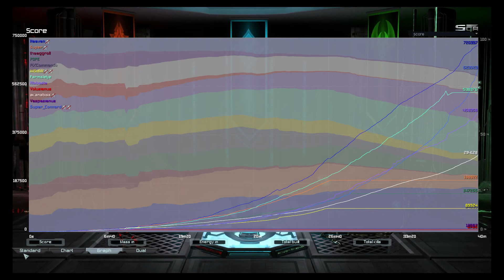Омули затащили Supreme Commander: Forged Alliance